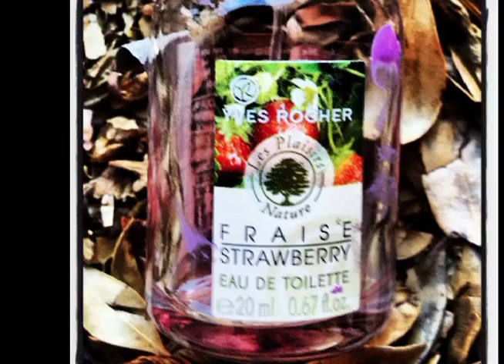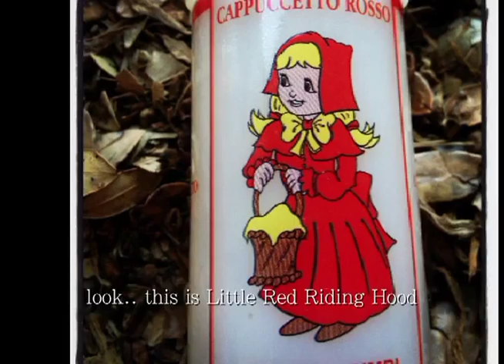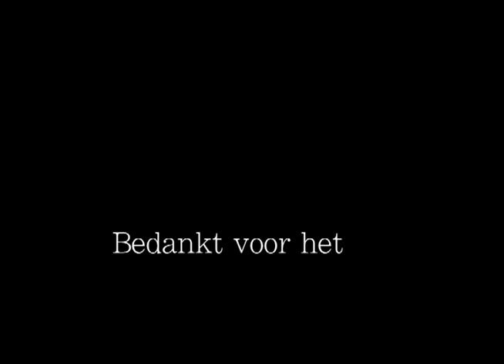10 Perfumes for Young Girls [NL, EN sub]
Geurenland Junior 'special' review from Femke (6 years)

She likes to smell flowers and fruit. When she was 4 she was smelling perfumes and everything she liked smelled on flowers. Halfway 5 she was smelling more different scents. Chocolate, strawberries, oranges, fire, honey, rose, fire and flowers in general.

When her father is reviewing perfumes, she's watching and often want to join.

She has a small collection and wanted to review them ;-)

She has visited a lot of perfume stores and joined a perfume meeting at Guerlain where she smelled raw materials. They liked her enthusiasm for perfumes and said, 'the younger thay start the better perfumers they can become'.

Who knows, its all up to her.